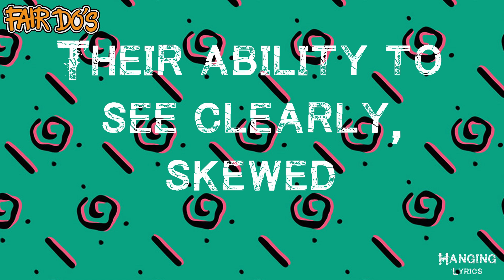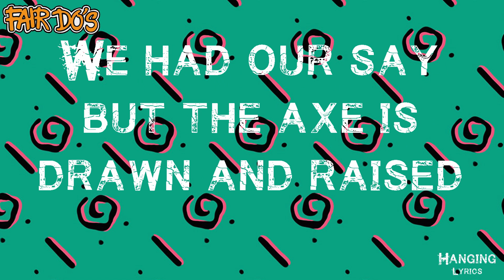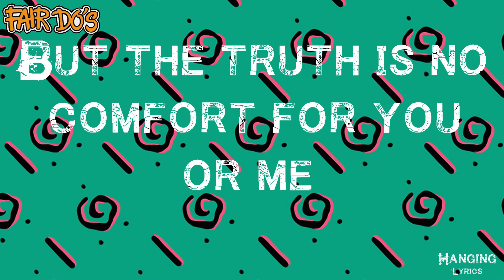Fair Do's - Hanging. Lyric Video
Lyric video for Hanging.